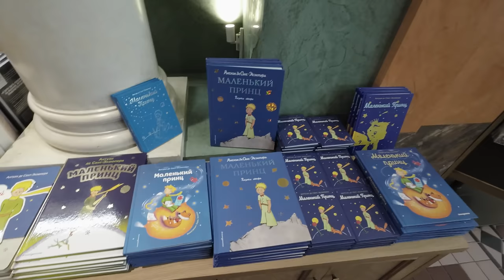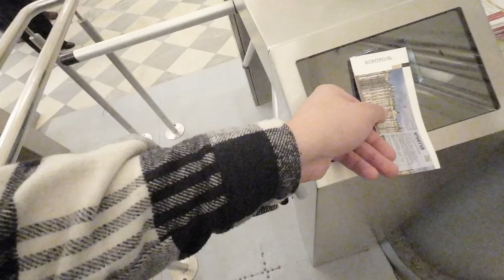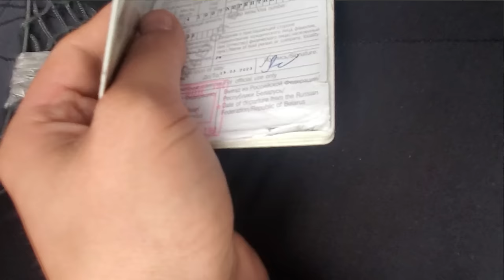Crucé la FRONTERA más CALIENTE de EUROPA | RUSIA - ESTONIA